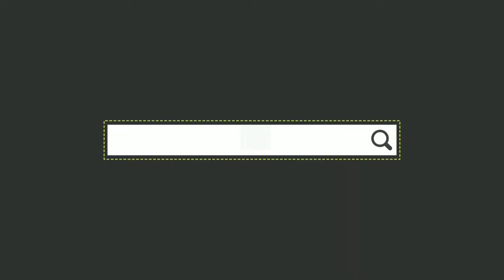Cara Mudah Membuat Bubur Kertas Dengan Lem Kayu HASIL SEPERTI TANAH LIAT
Terimakasih teman teman sudah mampir ke channel kami, kali ini kami akan mencoba berbagi pengalaman membuat bubur kertas yang halus dengan tekstur mirip dengan tanah liat dan tentunya bisa digunakan untuk berbagai kerajinan seperti patung , asbak, serta kerajinan kerajinan lainnya...